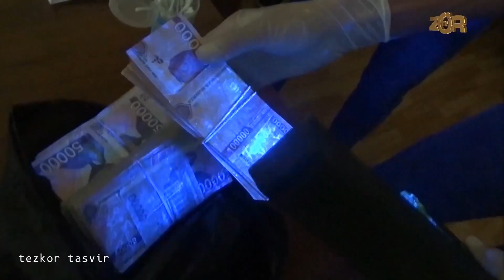Ham enidan, ham bo'yidan "urib qolish"